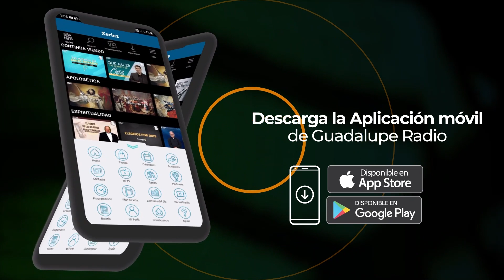Evangelio de hoy 9/mayo/2023